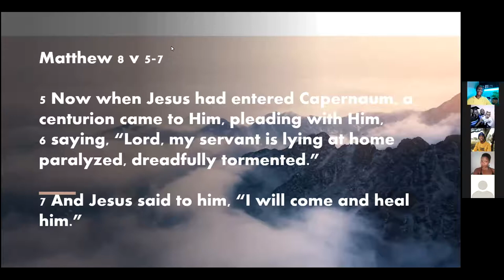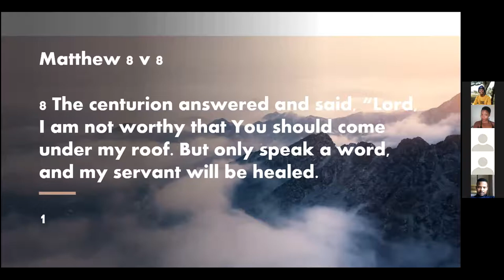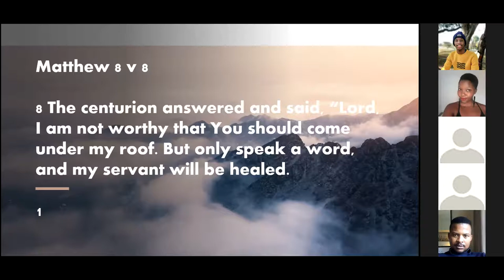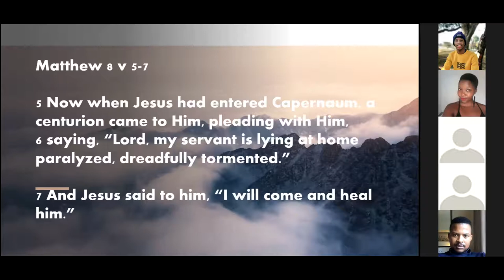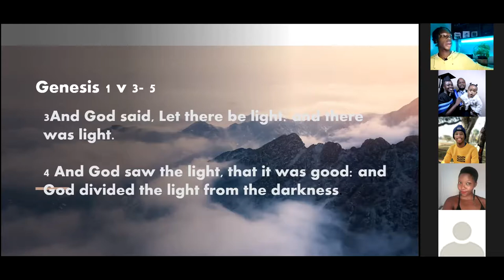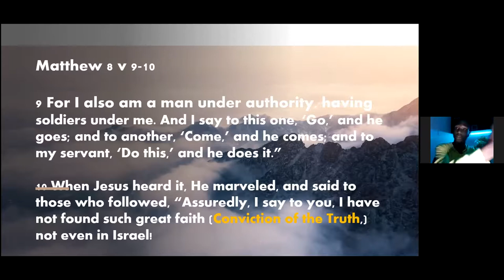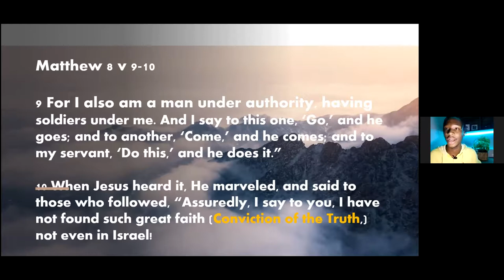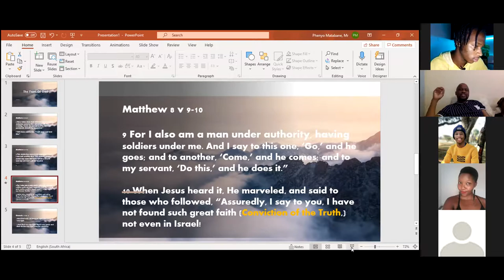The Faith of God by Phenyo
Hillsong Church Africa (Wonderboom Location)
Sky Group
Leaders of this Group: Blue & Versatile